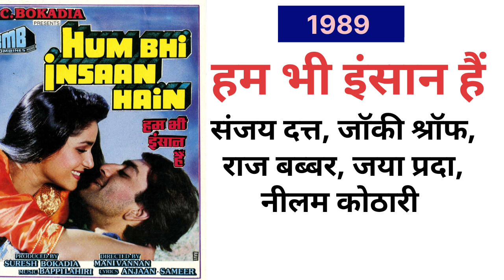Nilam kothary all movies name list ( 1984–2001 ) nilam kothary all flop and hit movie verdict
Hello dosto Aaj hum baat karne wale hai nilam kothary ke all movies name list ke bare mein,agar apko video pasand aya to video ko kardo like channel pe naye ho to channal ko subscribe kardo

Nilam kothary all movies name list

Nilam kothary all movies verdict

Nilam kothary all movies name list in Hindi

Nilam kothary all movies

Nilam kothary all film list

Nilam kothary all movie list

Nilam kothary all film name list in Hindi

Nilam kothary ki Frist movies name

Nilam kothary ki blockbuster movies verdict

Nilam kothary ki superhit movies

Nilam kothary ki hit and flop movie list

Nilam kothary ki all movies verdict

Nilam kothary film list

LIKE l COMMENT l SHERE l